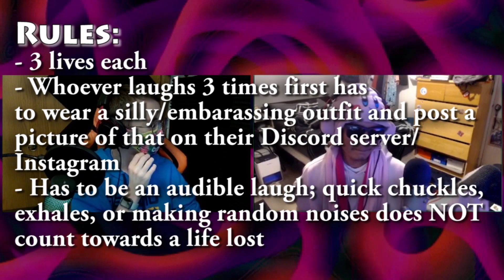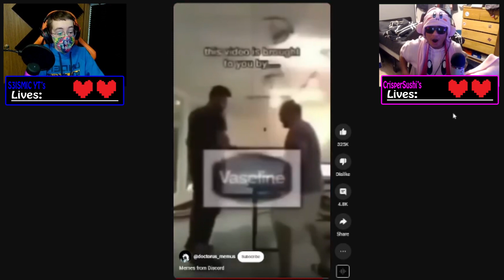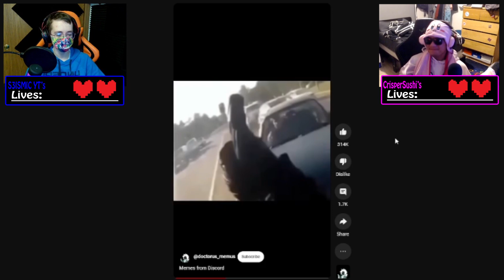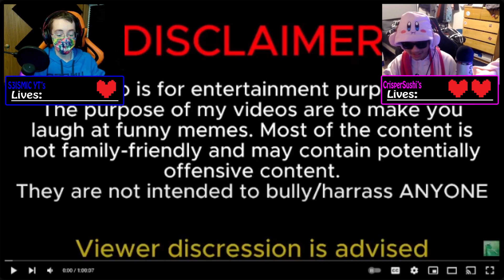Try not to laugh... PUNISHMENT EDITION (ft. CrisperSushi) || TNTL #2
Hit subscroob and bell and like button